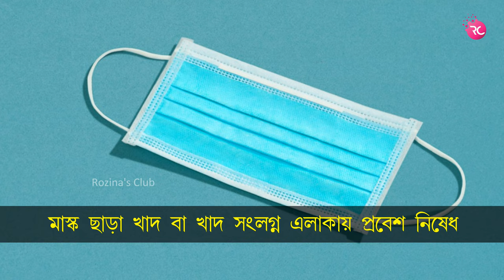নিয়ালা মাঝেরপাড়া খাদে পাশ – Fishing at Niyala Khad | Rozina’s Club